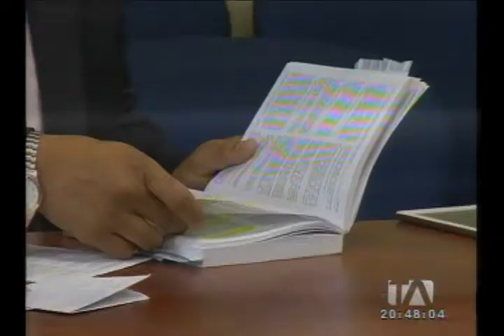Quito: Se establecen comisiones del Concejo Metropolitano